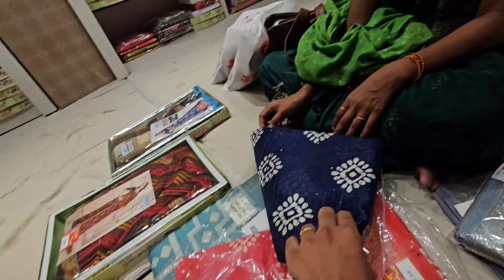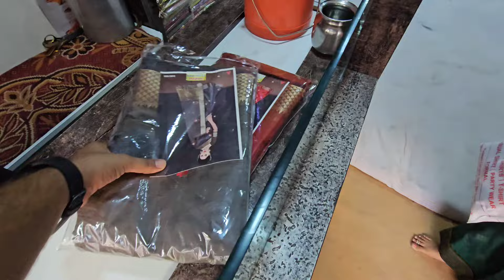College Me GF Banaye Ya Nhi😂 Kya Ajib Sawal Hai😂